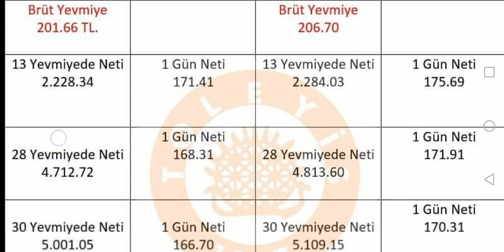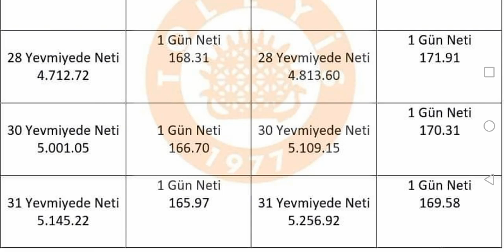18 NOLU İŞKOLUNDA 201 ve 206 TL günlük net ücreti hesapladık